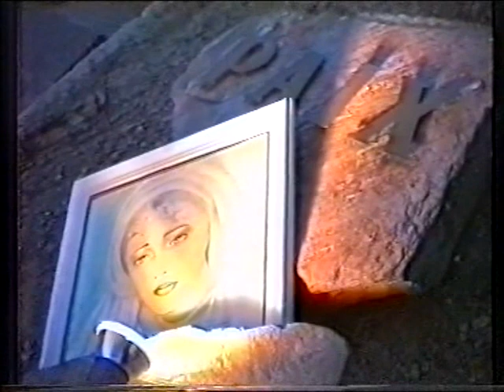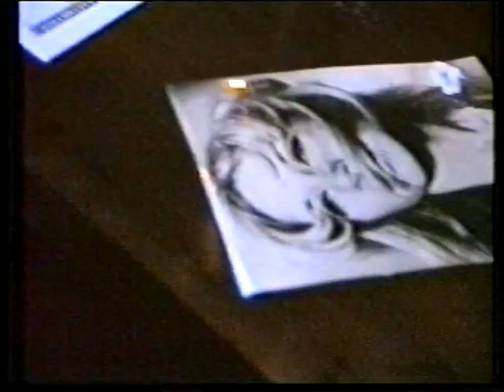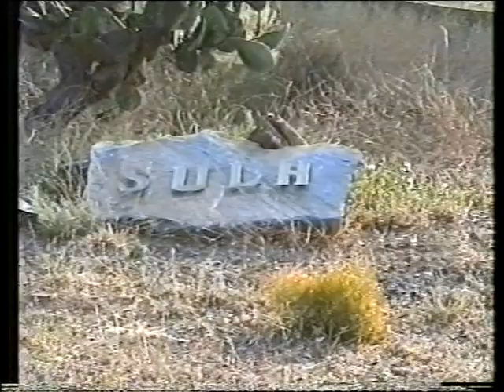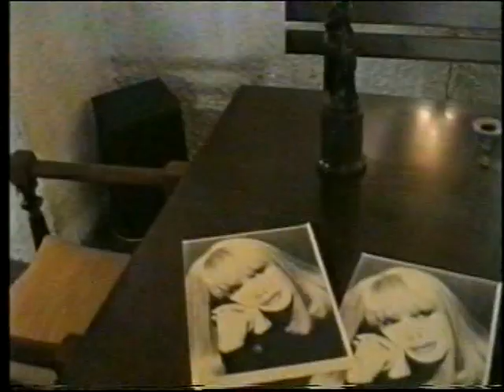Ορφανουδάκη Μ.Ο Οργή !Διαμαρτυρίες μιας ΟΜΗΡΟΥ πηγαίνουν το πόλεμο όπου θελήσουν 1993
ΤV Κρήτη 1Δρόμοι παλιοί Μίκη Θεοδωράκη  πηγαίνουν το πόλεμο ανα πάσα στιγμή όπου θέλουν -  Βοηθάτε Αδελφοι ! Μaria Orfanoudaki  Μ .Ο- Για Διαπλοκες.2003  -  Βασίλης ΠΑΠΑΔΗΜΑΣ  - ΦΎΓΕ !-2003
ΔΙΑΜΑΡΤΥΡΙΕΣ  μιας ΟΜΗΡΟΥ  Μιας  ΟΜΗΡΟΥ -  Μήπως δεν προλάβω να φύγω - Για Βασίλη ΠΑΠΑΔΗΜΑ - ΦΗΓΕ -
ΟΥ  ΓΑΡ ΟΙΔΑΣΙ ΤΙ ΠΟIOYΣI - ΟΔΗΗΓΟΙ ΤΥΦΛΟΙ - GUIDES BLINDΙΟΥΣΙ

          Η Τέχνη για εμένα ένα όπλο εναντίων των πολέμων !

Ένα  μικρό μέρος από  Εργασίες  μου σε  Video  - YouTube: Orfanoudaki ΜΟ  ΙΑΧΕΣ της Μ.Ο μιας πραγματικά τεράστιας  ατομικής προσπάθειας που ξεκίνησε καθηλωμένη ,στο κρεβάτι  του τελευταίου  Νοσοκομείου  να κάνω   video όταν  άρχισα να κινώ λίγο τα χέρια,και χωρίς αφή  , με την Βοήθεια  αποκλειστικής  Νοσοκόμας   προσπαθώντας να μιλήσω   ! για να της υποδείξω  ψευδίζοντας τι κουμπιά να πατάει στο Βίντεο Η ασθένεια
[ Ανιούσα παράλυση του landry ] Η πιο βαρεία μορφή της νόσου Guillen-Barre. Ψυχοσωματική ασθένεια   ολική παράλυση πλήρως  παραπληγική  Ήταν η αρχή μιας τεράστιας επίπονης προσπάθειας  της δημιουργίας αντιπολεμικών εργασιών  μου σε Video   και οι Εκπομπές στην   T.V Κρητη 1 τα επόμενα 18 χρόνια είκοσι ώρες το εικοσιτετράωρο επεξεργαζόμουν αυτές τις ταινίες   απο το 1989 εδώ στο εργαστήρι της “ΕΙΡΗΝΗΣ” απέναντι στις Βάσεις  του Θανάτου στο Ακρωτήρι στα Χανιά. Παρακαλώ πολύ όπως με κρίνεται με επιείκεια αφού δεν διέθετα τα τεχνικά μέσα  που απαιτούνται.
 Το μοναδικό μέσον και όπλο μου υπήρξε η απόλυτη πίστη μου στον ΑΝΘΡΩΠΟ. Μια κατάθεση Ψυχής! Όλα τα εξωτερικά  πλάνα είναι στο Εργαστήρι ΕΙΡΗΝΗΣ

Υλικό-Μοντάζ- Σκηνοθεσία - Φωτογραφία- Ήχος - Μαρία Ορφανουδακη Μ.Ο
Επιτρέψατε μου ! αυτό το μικρό video να το αφιερώσω στον εαυτό μου !

Η ιστορία πίσω από τη Μαρία Ορφανουδάκη M.O

Ο Επιτρέψατε μου ! αυτό το μικρό video
 Peace Machatma Gandhi Archaia Aptera Creta
 Αχ ο Ηλιος λάμπει... Vasilis Papadimas Mahatma Gandhi - Maria Orfanoudaki MO

Αρχαία Απτερα Κρήτη Χτιζω ένα σπίτι... Maria Orfanoudaki M.O Vasilis Papadimas Mahatma Gandhi

Αλήθεια ! Πόσο γρήγορα ! εκ του πονηρού έχει ξεχαστεί
Ένας ΓΚΑΝΤΙ ! αυτό το περιβόλι της «καθαρής συνείδησης »…..Μ.Ο
Επισήμανση
Το κάψιμο έργων Ζωγραφικής μου , σε όλα τα α Video σε όλες τις άλλες αντιπολεμικές εργασίες μου, είναι πλάνα ΑΥΘΕΝΤΙΚΑ την ώρα που έκαιγα τα έργα μου μαζοχιστικά τα τραβούσα και τα φωτογράφιζα , τα περισσότερα δεν τα πρόλαβα να τα τραβήξω. Με σταμάτησε πανικόβλητη , από το αυτοκαταστροφικό μου έργο , μία φίλη μου που χωρίς να την περιμένω είχε επισκεφτεί το Εργαστήρι
ΙΣΩΣ μια μικρή έκρηξη της άβγαλτης «Κραυγής» μου.Η μεγάλη, όμως, έκρηξη δεν έγινε ίσως και να μην γίνει ΠΟΤΕ !
ΓΙΑΤΙ η φρόνηση την εμποδίζει .
Η ιστορία πίσω από τη Μαρία Ορφανουδάκη
ΜΕ ΑΦΟΡΜΗ ΤΗΝ ΠΑΡΟΥΣΙΑΣΗ ΤΟΥ ΒΙΒΛΙΟΥ ΤΗΣ

ΥΛΙΚΟ -- ΜΟΝΤΑΖ-ΣΚΗΝΟΘΕΣΙΑ -- ΗΧΟΣ - Μαρία ΟΑΡΦΑΝΟΥΔΑΚΗ - ΜΟ

Peace Luther  KING  - Maria Orfanoudaki M.O - Gandhi - Pace -  1993 -paqe – Εργαστήρι ΕΙΡΗΝΗΣ - paqe мир - paix - Frieden - 和平

Peace -Chessboard world  - Σκακιέρα του Κόσμου  -Africa  –New  WORK - Christ - Χριστός-1993 - Maria Orfanoudaki M.O paqe paqe мир - paix - Frieden - 和平
Peace – ψεύτικη  Δόξα - false Glory -Χριστός  -Christ- Ποσο άκομα ? Maria Orfanoudaki – Μ.Ο -Για  άπάθεια

Εργαστήρι ΕΙΡΗΝΗΣ     Atelier of “PEACE”
Maria Orfanoudaki - M.O -